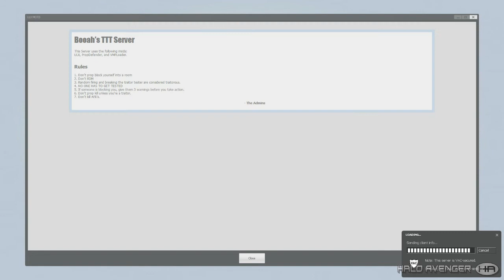Release the Alexeik (Trouble in Terrorist Town) - Part 1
shade, alexeik, bumpere, neuman9000, and prelateone exhibit their terrible instincts and decision-making skills in Trouble in Terrorist Town, a gametype for the game Garry's Mod. shade obnoxiously spins around the camera like an idiot and dies multiple times, and alexeik owns everyone, like, every round. Sorry about the random Skype messages, btw.